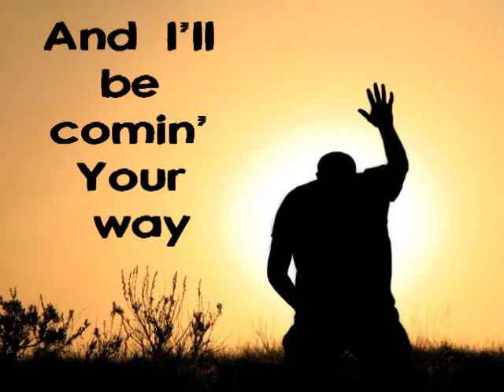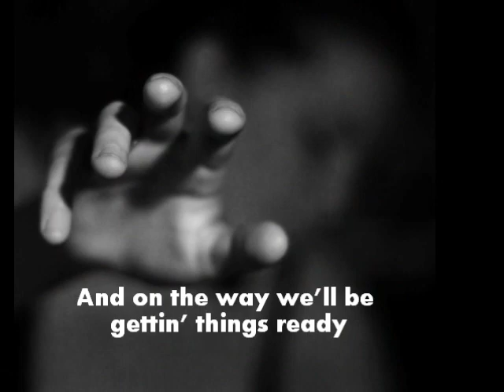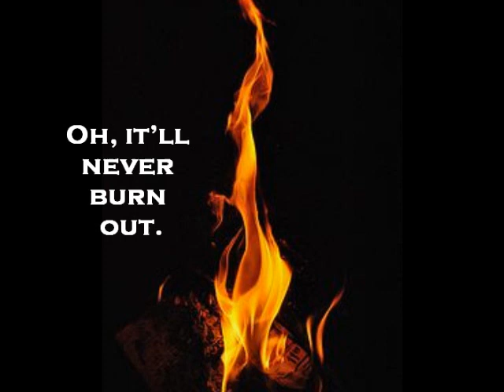The City Harmonic - Coming My Way (lyrics)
This is a beautiful song about being close to Jesus. I pray that it will bless your heart.